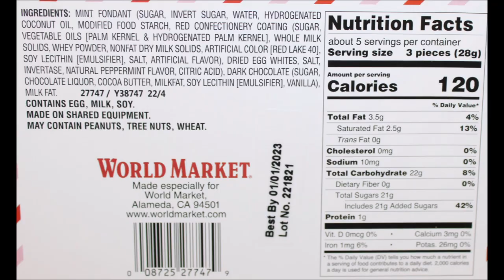World Market Pink Peppermint Creams & Red Bird Handcrafted Candy Peppermint Bark Review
This is a taste test/review of the World Market Pink Peppermint Creams and the Red Bird Handcrafted Candy Peppermint Bark.